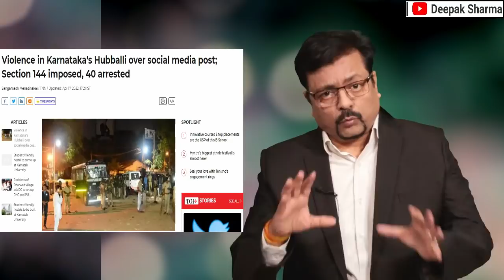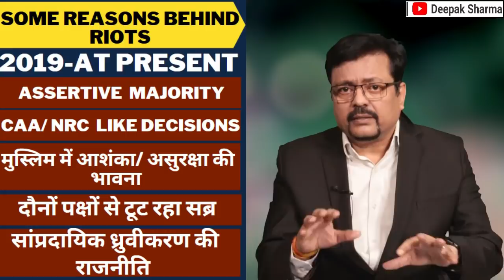शाह के गृहमंत्री रहते क्यों हो रहे दंगे ? Deepak Sharma | Amit shah | Delhi Riots 2022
पूरे भारत देश में जिस तरह से दंगे हो रहे हैं ये बहुत ही चिंताजनक बात है सम्पूर्ण राष्ट्र के लिए, हमारे युवा जिन्हें रोजगार की बात  करनी चाहिए वो धीरे -धीरे सियासी दलों के चंगुल में फँसकर सवाल करना भूल रहे हैं और उन्हीं के द्वारा बिछाए हुए जाल में लड़ाकू हुए जा रहे हैं और इन सबके बीच एक सवाल ये भी है कि आखिर अमित शाह के गृहमंत्री रहते ये दंगे क्यों हो रहे हैं जिन्हें भाजपा चाणक्य बुलाती है क्या इस चाणक्य को देश में हिंसा नहीं दिखाई देती और आखिर ये चुप क्यों हैं इन्ही सवालों की पोटली लेकर आज दीपक शर्मा आये हैं और गंभीरता से इन्हीं सवालों को रखा है आपके सामने और कुछ खुलासे भी किये हैं इस वीडियो में...तो देखिये ये खास रिपोर्ट